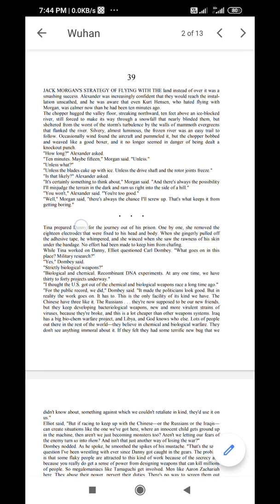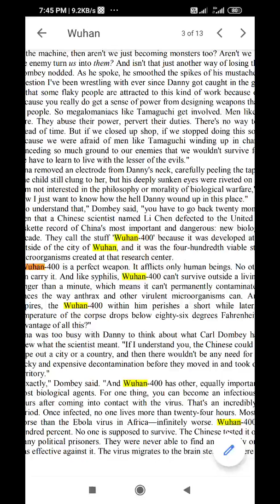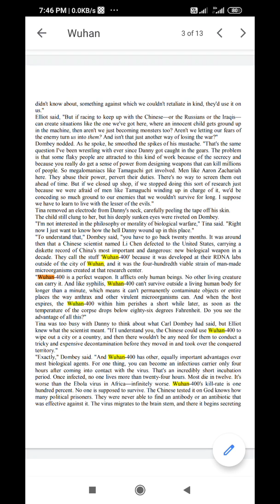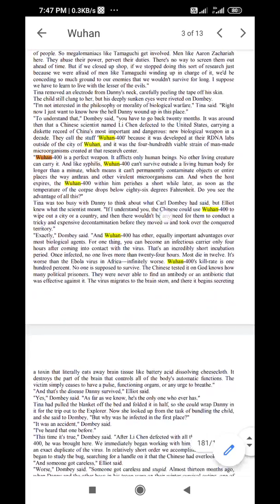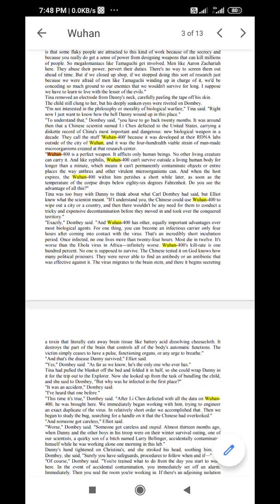China Janbujh kar Corona Virus Banaya hay | चाइना जानबूझकर कोरोनावायरस बनाया है | চীন জেনেবুঝে করেছে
यह वीडियो कोई अफवाह फैलाने के लिए नहीं है, किसी को डराने के लिए नहीं है, यह वीडियो भारत देश का विरुद्ध कुछ नहीं बोल रहा है जनहित के लिए बनाया गया है । मेक इन इंडिया मेड इन इंडिया। हम लोग भारतीय हैं और हम लोगों का नैतिक कर्तव्य है भारत के संविधान का श्रद्धा करना और उसका पालन करना और देश को आगे बढ़ने में अपना योगदान करना। वंदे मातरम, जय हिंद।

এই ভিডিও অপপ্রচারের জন্য নয়, কাউকে ভয় দেখানোর উদ্দেশ্যে বানানো হয়নি, এই ভিডিও ভারত দেশ এর বিরুদ্ধে কোন কথা বলে না, এ ভিডিওটা খালি জনহিত এর জন্য তৈরি করা। মেক ইন ইন্ডিয়া মেড ইন ইন্ডিয়া। আমরা ভারতীয় ভারতীয় সংবিধানের প্রতি দায় বদ্ধ  শ্রদ্ধা বদ্ধ। দেশকে আগে বাড়ানো আমাদের নৈতিক কর্তব্য বন্দেমাতারাম, জয় হিন্দ।